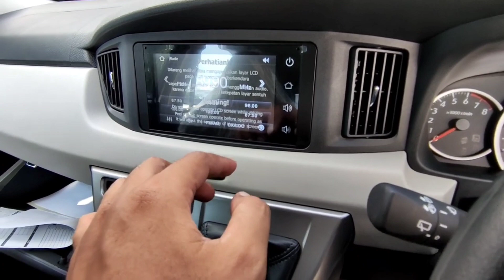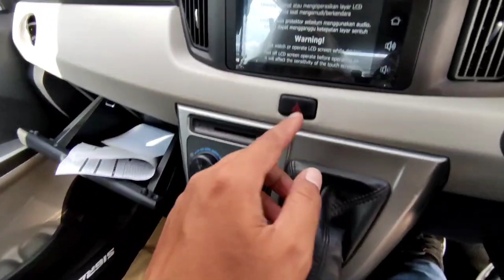Harga dan Diskon Daihatsu Sigra Terbaru Juni 2022 - OTR Jawa Tengah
Pada video kali ini kami membagikan informasi mengenai harga dan diskon mobil Daihatsu Sigra terbaru Juni 2022 untuk wilayah Jawa Tengah. Berapakah harga nettnya? Simak selengkapnya di video ini.